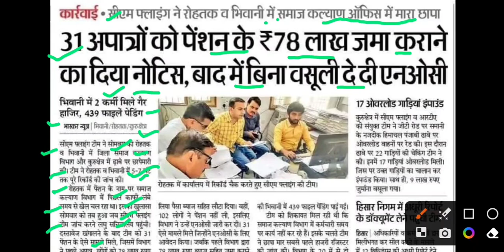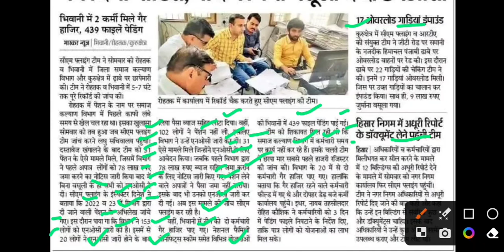रोहतक में सीएम फ्लाइंग का छापा,cm flying squad latest news,cm flying squad news today,flying cm news